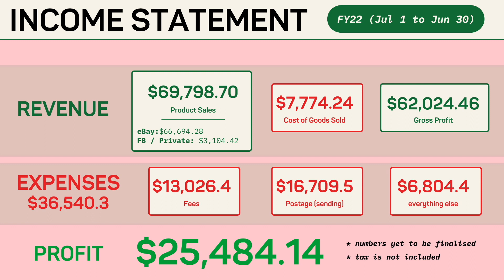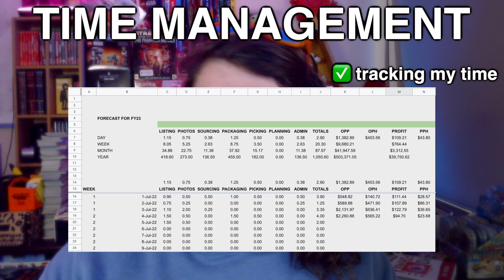How I Plan To Grow My Reselling Business in FY23 (4 Focus Areas)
now that I have a FY22 baseline for my reselling business on eBay, I now have reviewed my progress and have started to plan for FY23 and in this video I will take you through 4 Key Focus Areas of how I plan to grow my reselling business.

TIME MANAGEMENT
CASHFLOW
BUSINESS SCALE
NUMBERS

▬▬▬▬ Watch These ▬▬▬▬
» PROFIT FIRST

Come along for a journey as I continue my reselling progress on eBay after doing it for a full year. Lots of UPS and lots of DOWNS, but this is the game! Im sharing everything I can each week.

JUST to be clear. I am no expert. I am simply sharing my journey. I am here to learn, share and grow and help. I am not an accountant, nor is this advice. But simply me showing as I go.

Follow along to see how you can make some $ too!

👨🏻‍💻 HOWDY! I am all about running, reselling, lifestyle and everything in between!

▬▬▬▬ TIMESTAMPS ▬▬▬▬
0:00 - welcome
0:43 - I have a baseline
1:30 - TIME MANAGEMENT
3:10 - CASHFLOW
5:06 - BUSINESS SCALE
6:07 - NUMBERS
8:58 - what about you?

🎥 Logitech C922HD 1080P Pro »
🎙 Blue YETI Microphone »
💡 Lighting: Philips Hue Play LED Bar »

   →  NEW TO THE CHANNEL? →